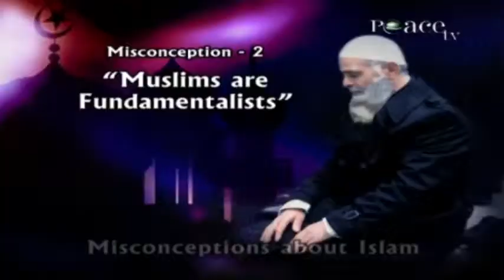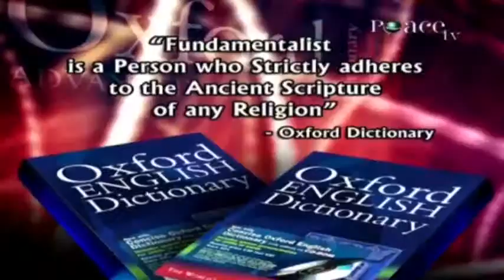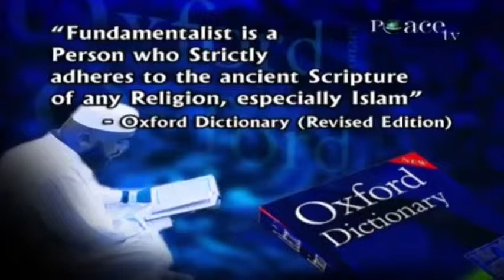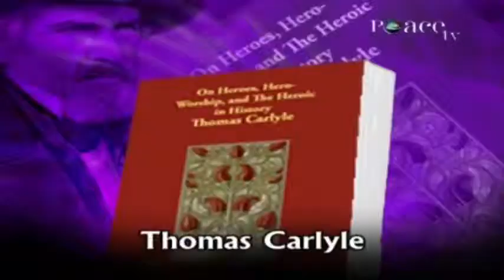Misconceptions About Islam Dubai Dr Zakir Naik